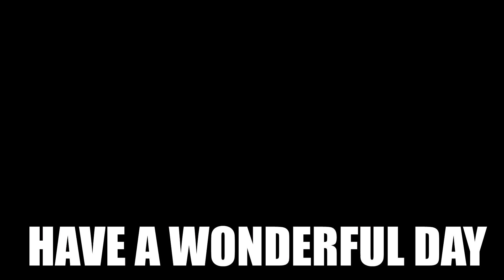Bellona Still Is Best Waifu of E7 - Epic Seven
haven't played with bellona in a while and I honestly miss when she was the go to archer everyone wanted when the game first game out.